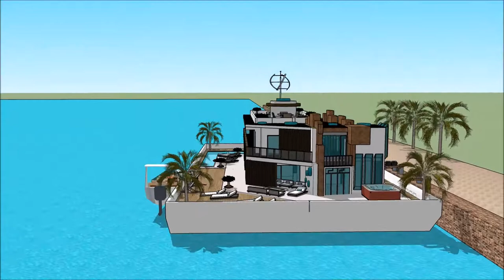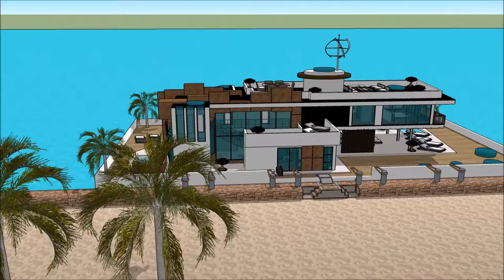THE GREATER PHILADELPHIA BOAT SHOW PHILLY PENNSYLVANIA HOUSEBOAT 2018 Grand Yacht Luxury Yachting D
The houseboatzania launching an innovative high-end luxury yacht houseboat home design potentially as a display of exhibition of the THE GREATER PHILADELPHIA BOAT SHOW PHILLY PENNSYLVANIA HOUSEBOAT 2018 Grand Yacht  Luxury Yachting D.

The collection of the Houseboatzania concept of THE GREATER PHILADELPHIA BOAT SHOW PHILLY PENNSYLVANIA HOUSEBOAT 2018 Grand Yacht  Luxury Yachting D consists of high luxury and architectural art pieces in minimalism combined with living on the waterfront of the harbour of

The houseboat yacht design has the basis to sustain living with high standards and contemporary structural design at THE GREATER PHILADELPHIA BOAT SHOW PHILLY PENNSYLVANIA HOUSEBOAT 2018 Grand Yacht  Luxury Yachting D with numerous of prospects for excessive living and celebrating the desire of life worldwide: